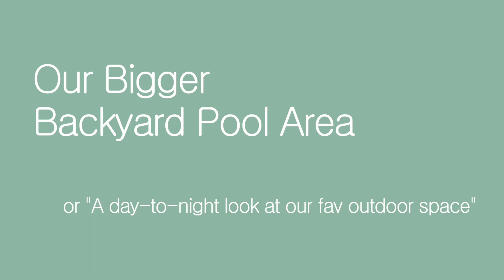Our Bigger Backyard Pool Area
Take a day-and-night spin around our newly expanded backyard area. We relocated a portion of our fence to create a dining area and firepit lounge space. Then we had new concrete pathways poured to complete a modern outdoor space.